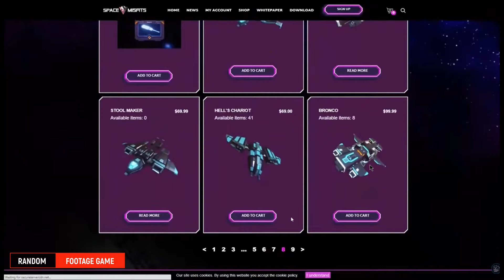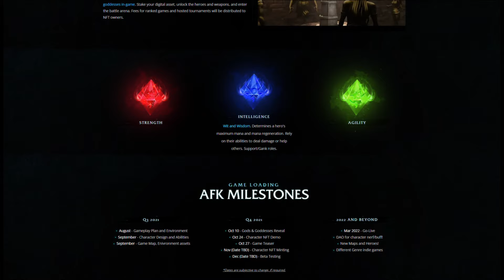5 NFT GAME PILIHAN YANG BERPOTENSIAL BUAT KAMU MAINKAN!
Di video kali ini, gue mau share 5 Game NFT yang berada di jaringan SOLANA yang bagus dari sisi grafis maupun gameplaynya.
Potensi dari 5 Game ini sangat besar, karena masih dalam tahap develop dan rencananya baru bisa dimainkan di tahun 2022 nanti, yang mana berarti kita bisa join lebih dulu untuk masuk ke game ini.
Tapi...

0:00 INTRO - PROLOG
0:40 GAME NFT #1
1:58 GAME NFT #2
3:10 GAME NFT #3
4:56 GAME NFT #4
6:16 GAME NFT #5
7:55 AIRDROP - EPILOG